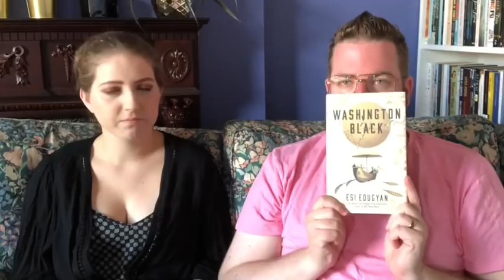Talking Books & Reading With... Mercedes | August 2018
Simon is joined by his lovely pal Mercedes in the first of a new occasional series where he talks about books and reading with his book loving mates.
Books mentioned...

Simon Elsewhere...